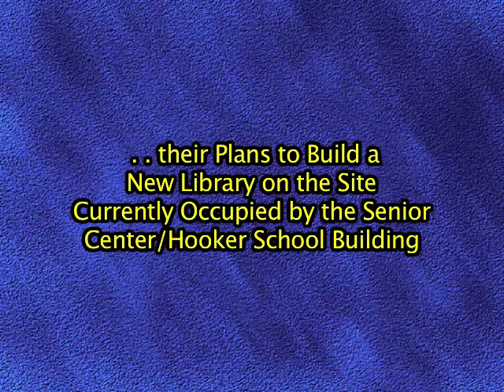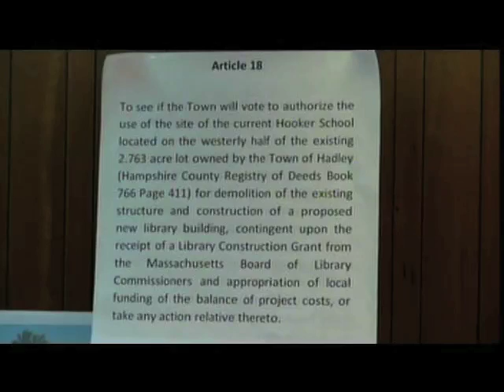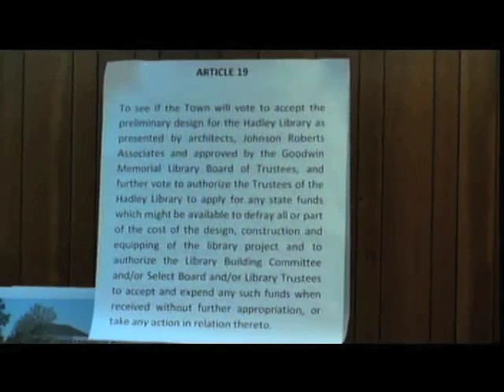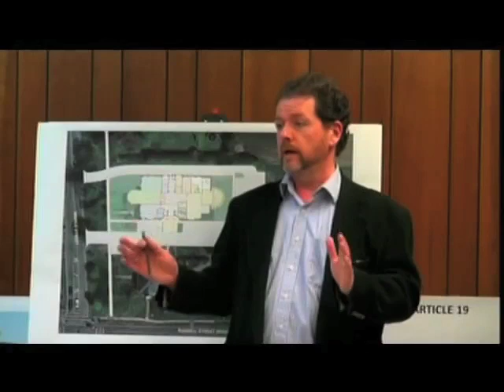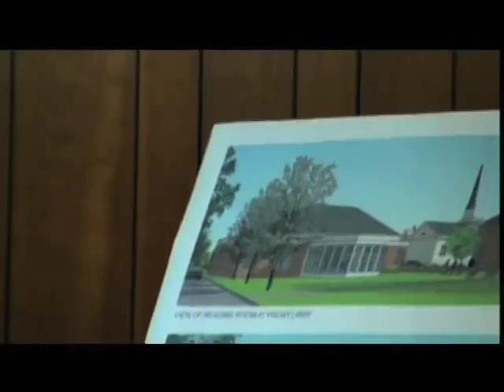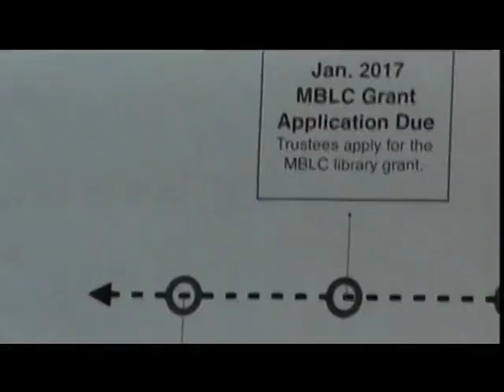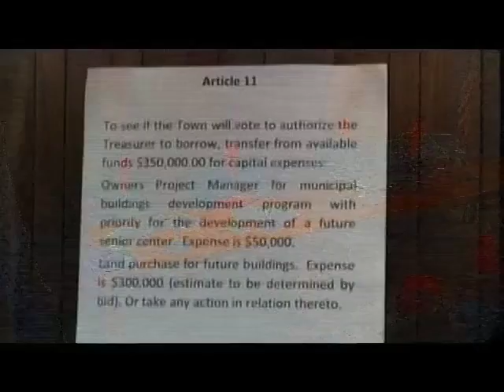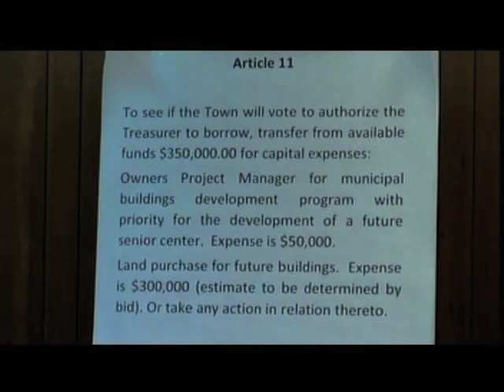Library Public Forum April 21, 2016